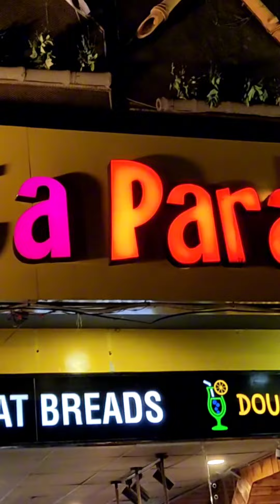A Food Story At What A Paratha.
t was a great experience and also taste is yummy 😋

Location: Ghulghast Colony Multan

How was your experience?!

Must Visit Our Sites!